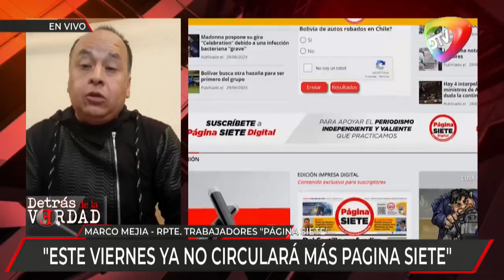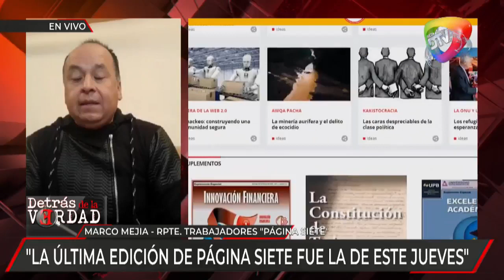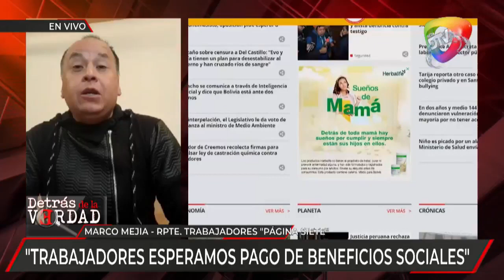"FIN DEL CAMINO, CARTA A LOS LECTORES DE PÁGINA SIETE"